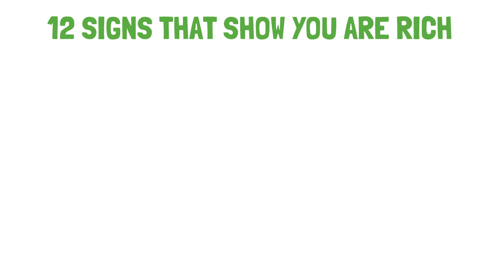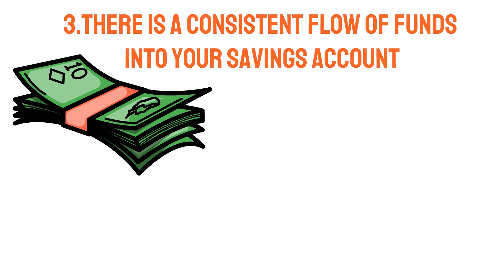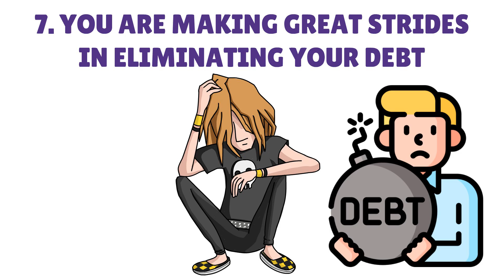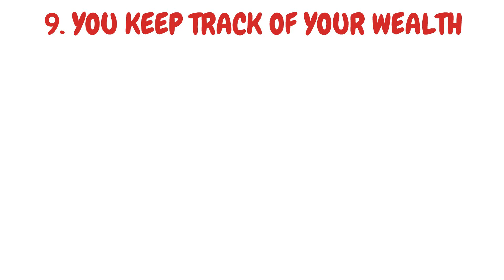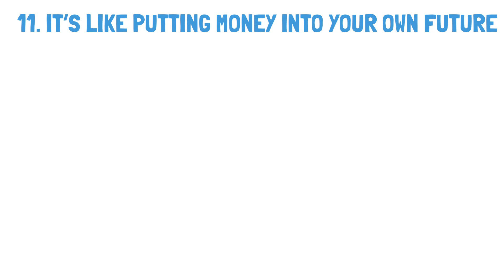12 Signs That Show You Are Very Rich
12 Signs That Show You Are Very Rich

In this financial video we have discussed about the 12 signs that shows you are rich. These 12 signs show that you are a billionaire. These signs show that money is comming in. You will become a millionaire if you see these signs in yourself. Yes, it is actually true. All the Millionaires like sir Warren Buffett Jeff Bezos Mr Zuckerberg Charlie Munger Elon Musk and many other possess has all these signs and money habits in common. You will become a welthy man if you have these signs. You must also start investing and adopting bettermoney habits to get rich in 2024. You may invest your money in stocks bonds certificate of deposit cryptocurrencies dividend paying stocks bonds house real estate and other assets. This video is specially made for Americans. United States people will be benefited the most from this video.

In this financial channel we'll teach you the basics of saving money frugal living budgeting how to make money and invest. You need to first comprehend fundamental financial principles if you want to become financially independent. We'll talk about how to make more money save money and invest. The end result will be financial independence.

Signs of getting rich 2024
Signs of being broke 2024
11 money is coming in
11 money is coming
sign of money coming
signs of money
11 Signs Money Is Coming Your Way
Sings that shows you will get rich
Signs of getting rich
Signs money is coming your way
Tricks to become rich in usa
New ways to earn money
book summary the science of getting rich by wallace d. wattles
science of getting rich book summary
How to get rich
Signs that dollar is comming in
Investment tips 2024
Investment guide 2024
Signs that i am poor 2024
2024 money tips
signs of becoming rich in future
How to become a millionaire
Tricks to get rich
Rules of money
signs of becoming a millionaire
Tricks of becoming a millionaire
Bettermoney habits
Strategic finance 12 money habits
American financial news
shopify
Tricks to become a millionaire in United States
American financial tricks
Financial advisor
Tricks of earning money
Alux
acorn
acorn credit card
how to use acorn credit card
Millionaires tips
richard fain
10 Things
being poor
rich people habits
alux
dividend investing
any poor person who does this becom rich in 6 months
broke to rich
acorn new credit card
how to use shopify
Fiverr
upwork
earning money
business ideas
business
how to get rich quickly
Bettermoney habits
earn money
rich stocks
AI powered funnels
rockwell trading
refined luxury living
Rove concepts melrose
linqto
how to use linqto app